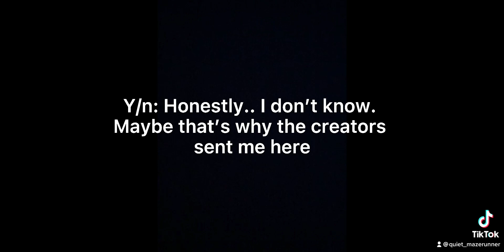Gally story pt 53: Gally comforts y/n